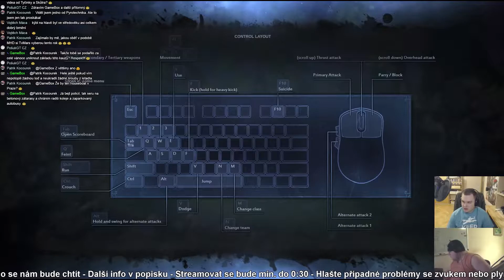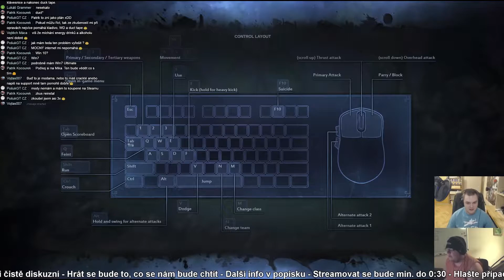3/4 Silvestrovský LS 2016 - Hraní i vánoční příhody [Z]